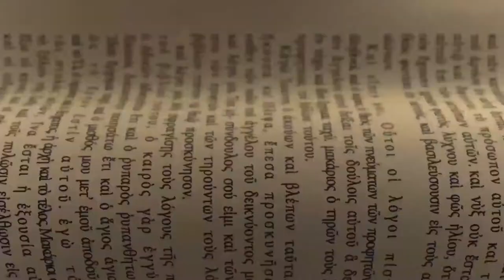Superbook Signpost: Paul’s Encounter With Jesus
Nagbago ang buhay ni Paul nang magkaroon siya ng encounter with Jesus! Alam mo bang pwede mo ring ma-experience ‘to? Kasama natin si Jesus at gusto Niyang magkaroon ng relationship with you! Watch our Superbook Signpost to know more! 😊